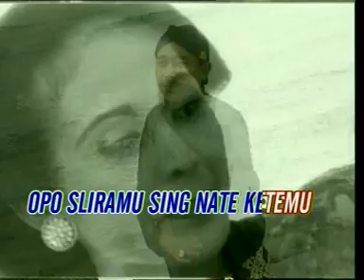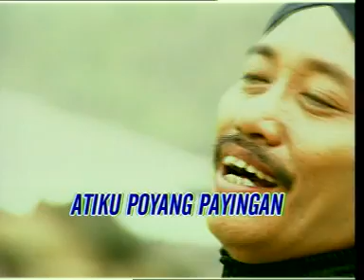Tak Eling Eling Manthous